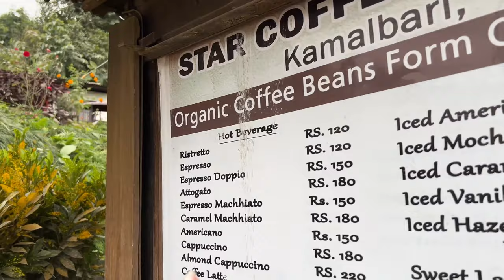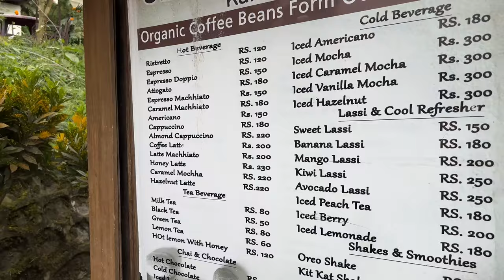First time in Chitwan, Nepal🇳🇵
My camera’s